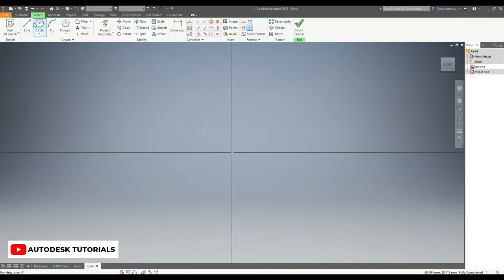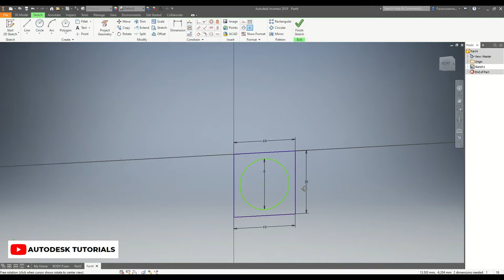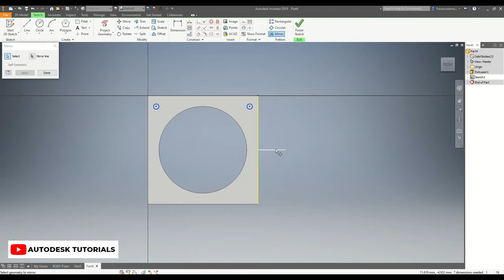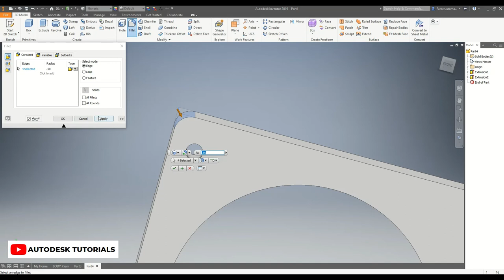Autodesk inventor Tutorial for beginners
in this tutorial video, we will create a 3D model in Autodesk Inventor 2017 with the help of Sketch And 3D tools and learn about Sketch, Extrude and Cut commands.
in this tutorial video we will learn how to create a new part, Sketch, Extrude join, Revolved join, fillet, circular pattern in assembly, how to make assembly, constrains in assembly, place parts in the assembly, and material appearance commands in Autodesk Inventor 2019
3D modeling in Autodesk Inventor